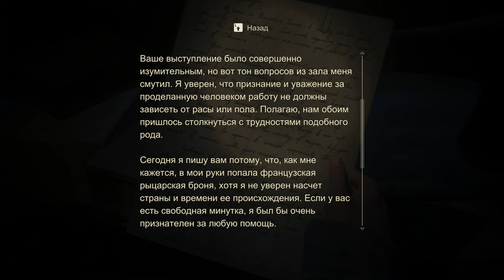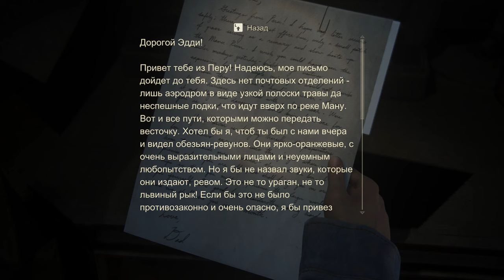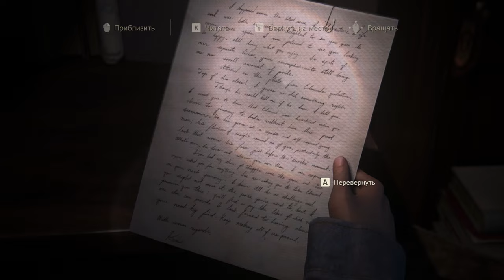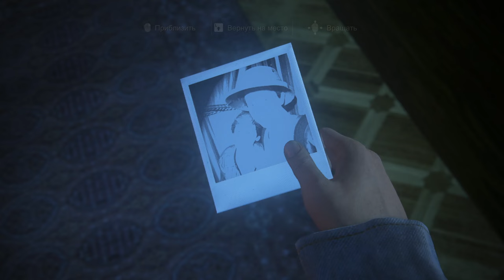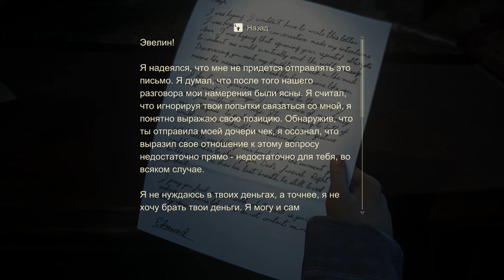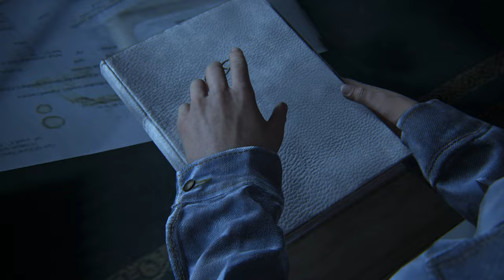Uncharted 4: A Thief’s End ► ДНЕВНИК МАМЫ